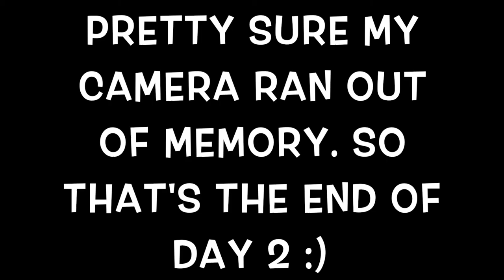Americans Try Canadian Food | HeyJay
Wooooow, look at all that nature. The falls were extremely pretty (the Canada side looked better in my opinion lol).  I know somethings are repeated towards the end, that's bc we were filming a video on Dominique's channel at the same time. I'll put a link to her channel & the video  This is Part two to the last vlog, I hope you enjoy :)